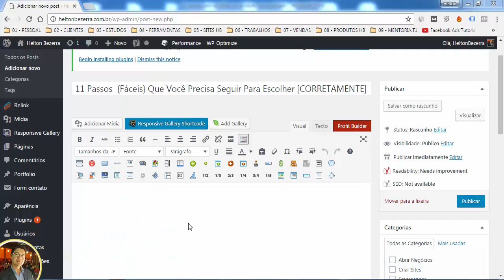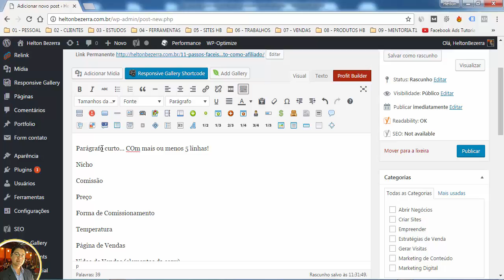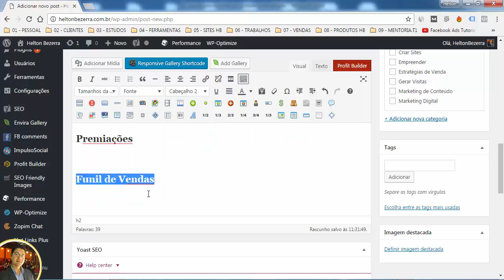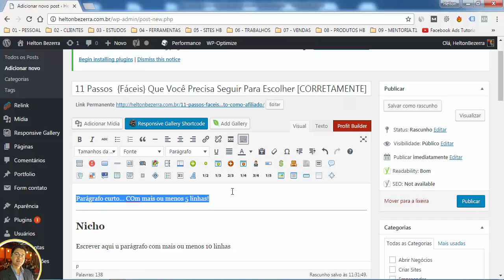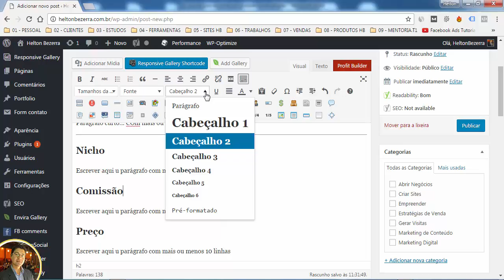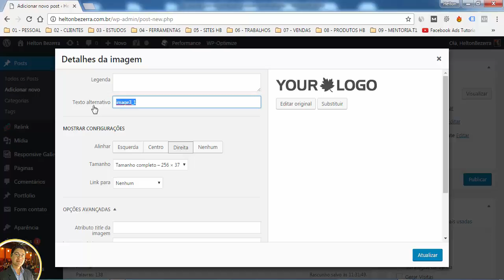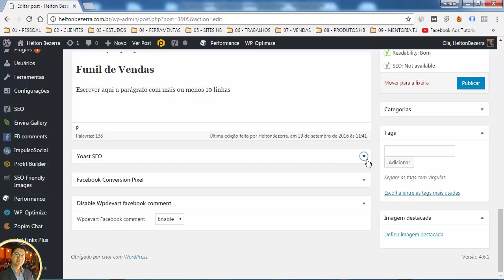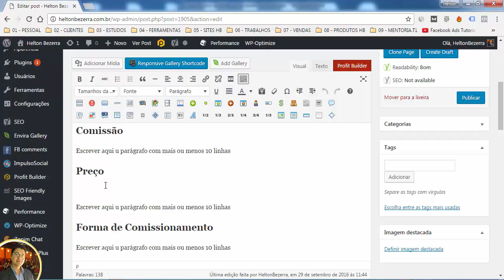[Mudo de SEXO] Se Você Não Entender: Escrever Artigo no Site WordPress!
Não sabe como escrever um artigo em seu site ou blog WordPress?

Resolvido: ensino nesse vídeo o essencial, que seria criar uma estrutura geral, marcar com as tags "H2", colocar o os parágrafos com os textos em cada título "H2", assim como colocar vídeos e imagens para ajudar ao Google a entender sobre o que é seu artigo. e com isso melhorar o posicionamento desse artigo nas buscas!

Tire Suas Dúvidas Sobre Marketing Digital

(me adicione com o número acima e peça seu acesso ao grupo VIP gratuitamente)